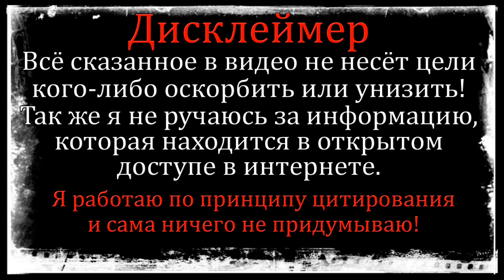Дом 2 Свежие Новости (27.05.2022) Белая и Опенченко творили дичь на поляне!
Дом 2 сегодняшний выпуск новостей 27 мая 2022.
Дом 2 свежие новости 27 мая 2022. Дом 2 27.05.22.
Дом 2 на Ю:
11:00 - Дом 2 Lite (Дневной эфир)
22:00 - Дом 2 новая любовь (Вечерний эфир)
23:00 - Дом 2 после заката (Ночной эфир)
Друзья❗ Информацию о дом 2 я черпаю исключительно на просторах интернета, цитирую мнения телезрителей, с официальных источников, с социальных сетей самих участников, некоторые статьи и новости пишутся мной лично, а также с замечательного сайта Шлок.ру, который уже много лет следит за жизнью участников и пишет правдивые новости о них! Для тех, кому интереснее смотреть и слушать новости, кому интересны фотографии участников из личных блогов, Добро Пожаловать! ❤️

Мой канал "Дом 2 с Глорией Рай" существует уже 7 лет и является самым первым в этой тематике на Ютуб! Большая просьба смотреть только мой канал) а не повторяющих за мной все мои действия других авторов, так как у всех будет одно и то же, не ругайтесь, просто знайте, новости у всех абсолютно одинаковые и я прошу Вас делать выбор в мою пользу, меня выбирает большинство благодаря качеству роликов и приятной озвучке). Друзья, несмотря на то, что у меня несколько проектов и каналов на Ютуб, я остаюсь преданной фанаткой Дом 2, та, которая смотрит его с самого начала. Я стараюсь для Вас, а также делаю то, что мне нравится самой!